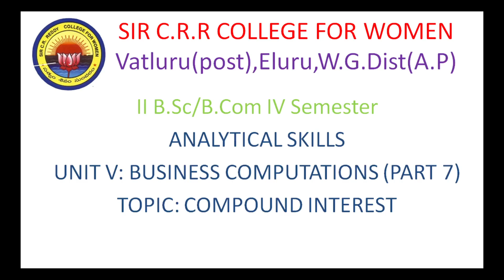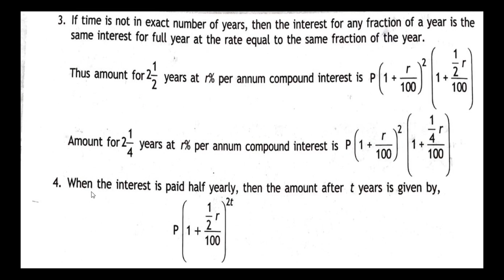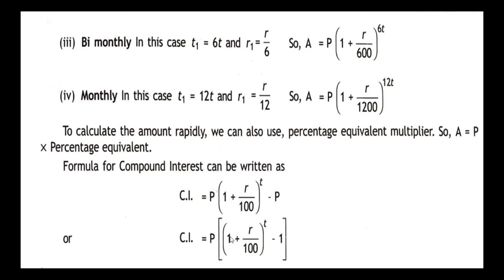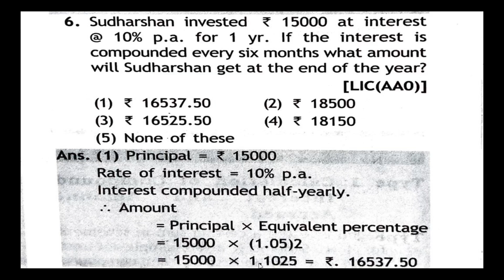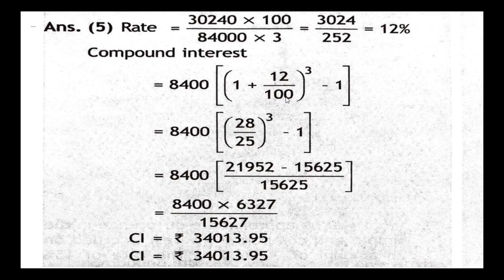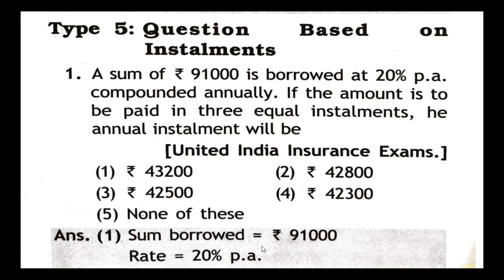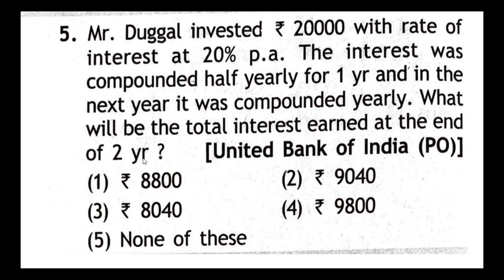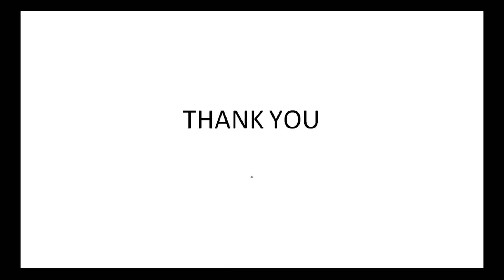28. BSc/BCom 2/4 -Analytical Skills - Unit 5 - Business Computations - Compound Interest - Part 7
28. BSc/BCom 2/4 -Analytical Skills - Unit 5 - Business Computations - Compound Interest - Part 7